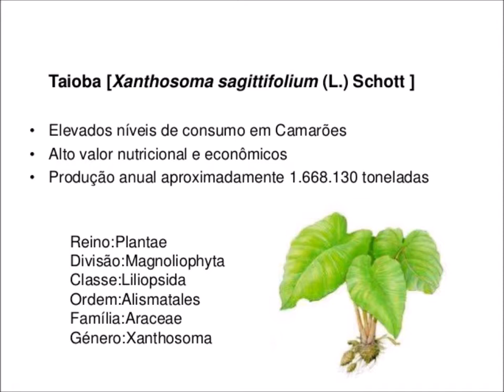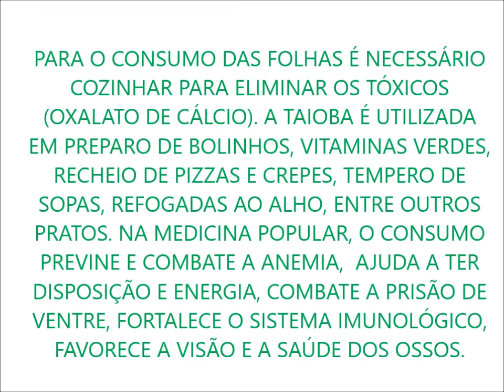Taioba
Fotos e vídeos das taiobas que encontrei numa trilha na BR aqui em PE onde moro.

Sobre a Taioba:

A Taioba, Xanthosoma sagittifolium (L.) Schott, vulgarmente conhecida por orelha-de-elefante (quando usada como planta ornamental), macabo, mangará, mangará-mirim, mangareto, mangarito, taioba, taiova, taiá ou yautia, é uma espécie da família das Araceae, originária da América Central e hoje largamente cultivada nas regiões tropicais e subtropicais. Produz cormos ricos em amidos, muito utilizados na alimentação humana e animal. Suas cultura e a utilização são muito semelhantes às do taro.

"Taioba" e "taiova" têm origem no tupi antigo taîaoba (ou taîoba).

A taioba é muita apreciada na cozinha típica de Goiás. As pesquisas já comprovaram que a folha tem mais vitamina A do que a cenoura, o brócolis ou o espinafre. Por ser rica em vitamina A e amido, é um alimento fundamental para as crianças, idosos, atletas, grávidas e mulheres que amamentam.

Em sua composição, encontramos cálcio, fósforo, ferro, proteínas e uma grande quantidade de vitaminas: vitamina A, vitaminas B1, B2 e C. Tanto o talo quanto as folhas apresentam os mesmos elementos, apenas em proporções diferentes. Nas folhas, encontramos mais ferro e mais vitamina A. O valor energético para cada 100 gramas de talo é de 24 calorias, enquanto que, nas folhas, temos 31 calorias para as mesmas 100 gramas.

Vale destacar o perigo do consumo por engano da taioba-brava (Colocasia antiquorum Schott), planta tóxica se consumida por humanos devido ao oxalato de cálcio.

Ambas as plantas possuem oxalato de cálcio e seu consumo causa ardor na garganta e na boca.

Para o consumo da taioba mansa, recomenda-se ferver as folhas por alguns minutos e, em seguida, escorrer a água usada.